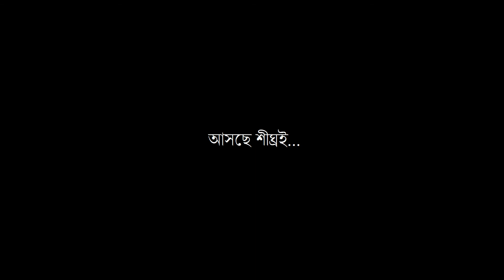রাতের আলাপ | Rater Alap | 1st Look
1st Look of  Short Film: রাতের আলাপ | Rater Alap
Direction: Md. Kawser Amin Shuvro
DOP, Script, Music: Imon Faisal
Assistant Directors: Pial Chowdhury, Ashiq Chowdhury
Cast: Julfiqar Sisir, Bipul Das, Ibadul Islam Mehedi
Art Directon: Jwel
Executive Producer: Asif Hossain Shovon
Subtitles: Saif Alam
Location: Mirpur
Lights: Kabila
Vehicle Support: Ayon
Special Thanks:Sharif Hossain, Jebin Ishrat, Fahim Ikram, Tanisha Faisal, Ashraf Misbah